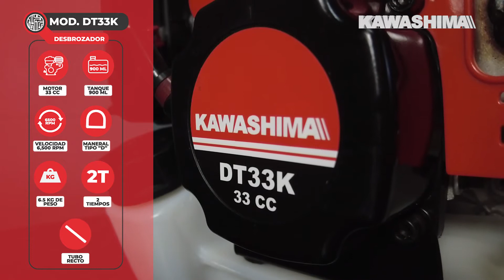DESBROZADOR KAWASHIMA / 33 CC - MOD. DT33K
La familia de desbrozadoras Kawashima ofrece una amplia gama de equipos ideales para las diferentes necesidades de poda y niveles de uso. Encuéntralos con maneral de tipo D o tipo bicicleta en motores de 26 CC, ideal para pasto y maleza ligera, 33CC para malezas más densas, motores de 43 y 52 CC, aptos para pequeños arbustos o de 62 CC, armado en una sola pieza y con potencia para arbustos. Todos ellos con la garantía y calidad japonesa que ha caracterizado a Kawashima por más de 30 años. Cuentan con garantía en todas sus partes por defectos de fabricación y cobertura nacional para mantenimiento y reparación en más de 500 Centros de Servicio Autorizados (CSA).

FICHA TÉCNICA:
Motor: 33 cc
Mezcla: 50:1 Aceite 2T Kawashima
Peso: 6.5 kg
Tanque: 900 ml
Incluye: Cabezal de nylon, Cuchilla tipo 2 puntas, Guarda protectora, Arnes
Velocidad: 6,500 rpm
Tipo: 2 Tiempos
Maneral: Tipo D
Tubo: Recto